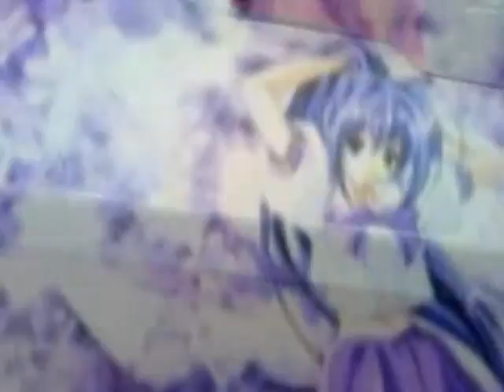attracted to sex feat gravity puppet belongings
the soul thing is recognizing what feeds the energy and the nature of its exsistance
got new so call international heavey metropolis dinasour smoking rocket thick traffic smooth minimal  roller coster fottage to morph in new medical rap vids